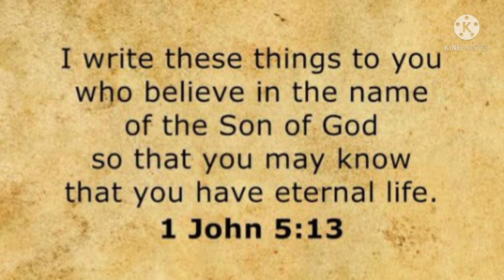How to put eggtray on the ceiling using glue gun (easy way) tagalog